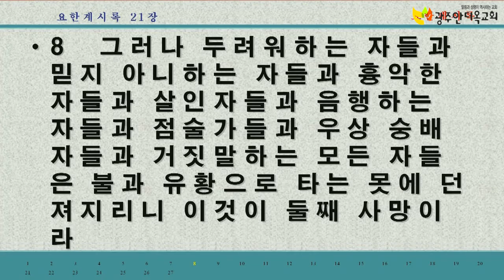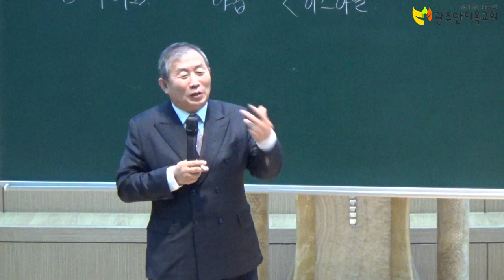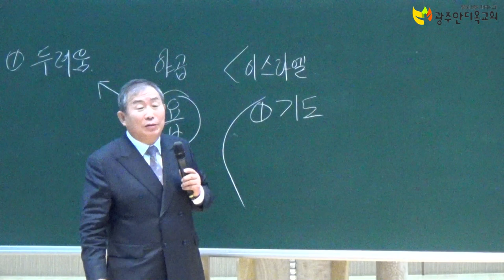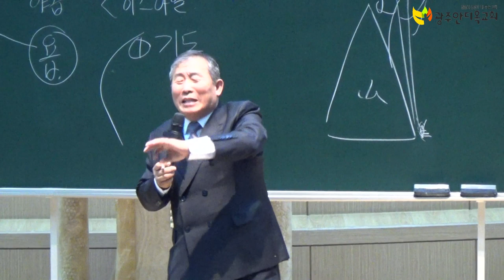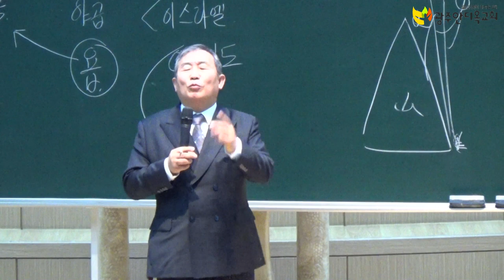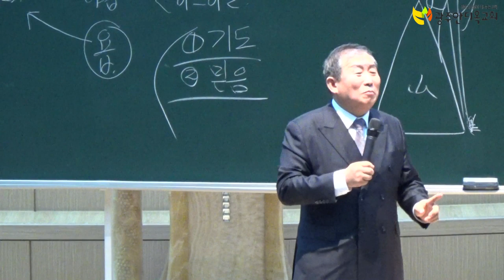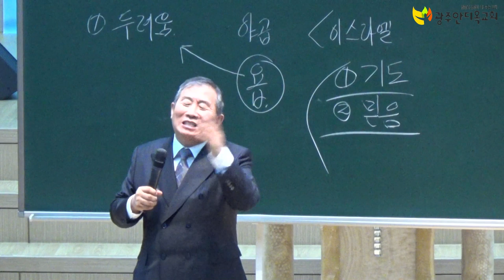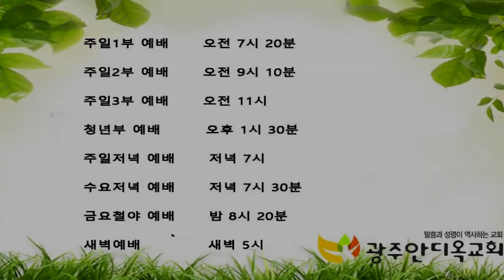20191013 저녁집회(부흥대성회)김대성목사